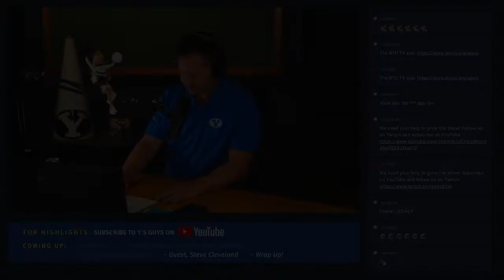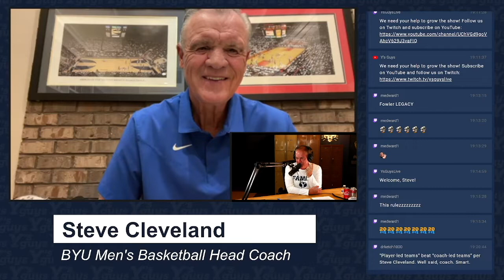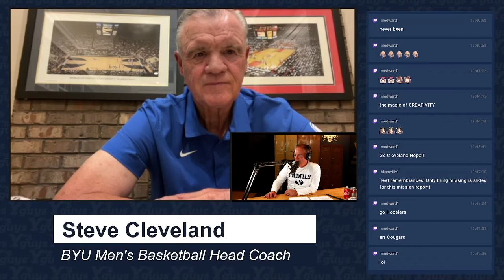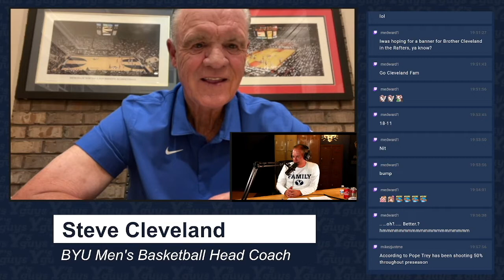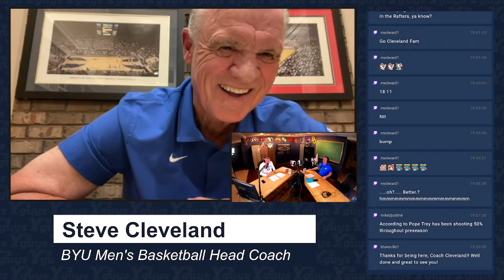Former BYU Head Basketball Coach, Steve Cleveland on Basketball and Player-Led Teams That Succeed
Steve Cleveland was the head basketball coach at BYU between 1997 and 2005 where he inherited a 1-25 team and took them to the NCAA Tournament four years later and finished with 138 wins. He left BYU to become head coach at Fresno State, which he did for six seasons. Now retired, he plays a lot of golf. It is a pleasure to welcome our long-time friend Steve Cleveland to the Y’s Guys live from Fresno, California.